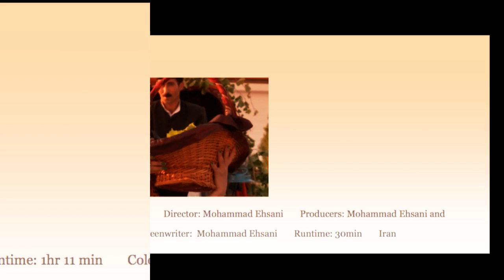16th Arpa International Film Festival - Opening Night Presentation (2013)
Opening night speech at the 16th Arpa International Film Festival, and a word from director Ruben Kochar, a man behind Armenian feature film "My Name is Viola". September 26th 2013 at the Egyptian Theater, Hollywood.